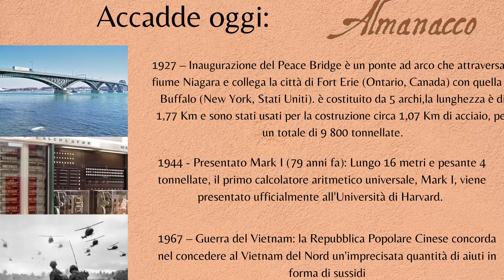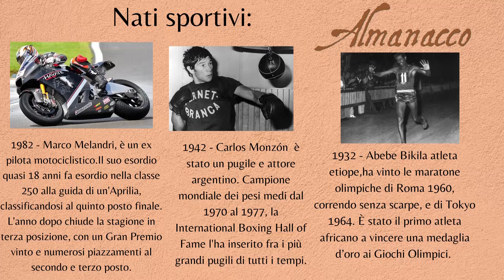Almanacco del 7 agosto